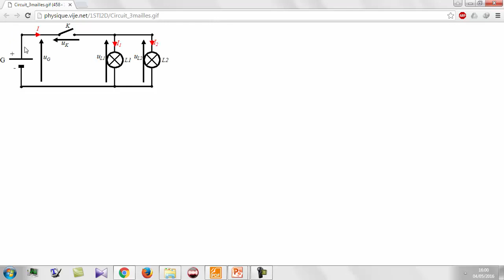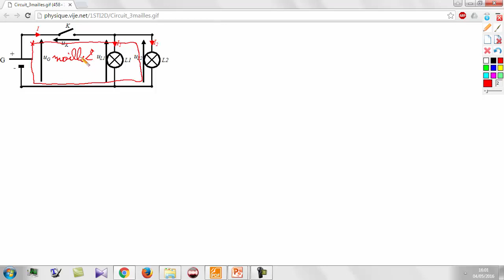42 - Etude des Reseaux - Noeud - Maille - Electricité SMPC